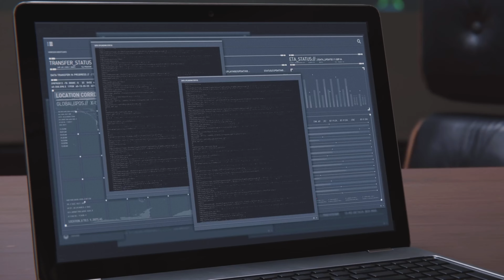Spider-Man Noir gameplay